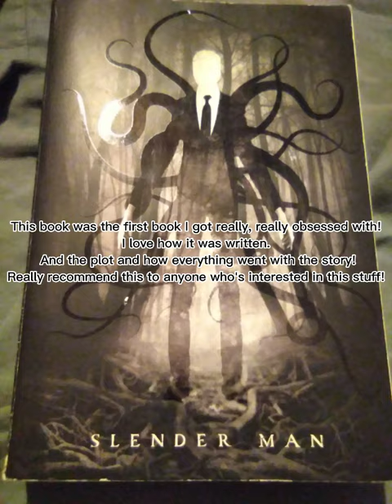Slender Man by ???. book review.